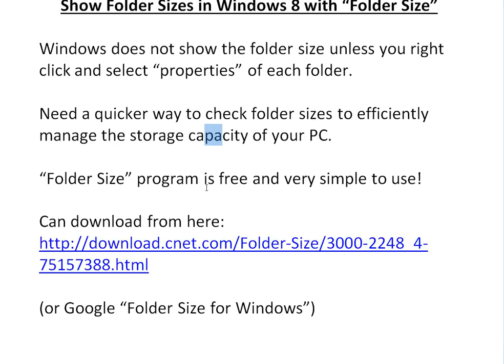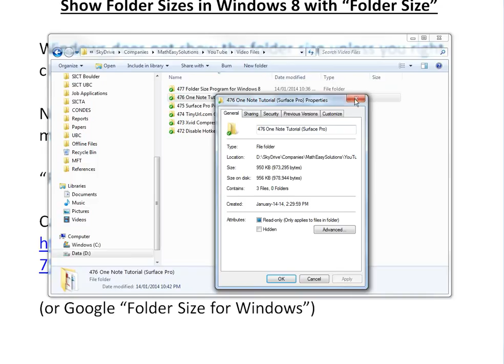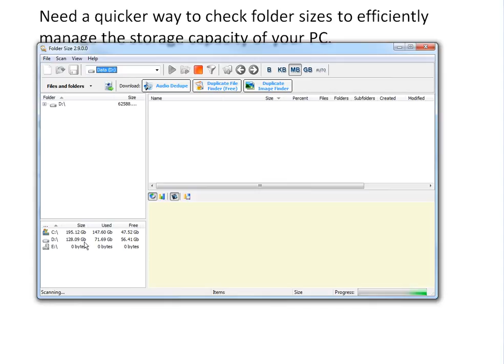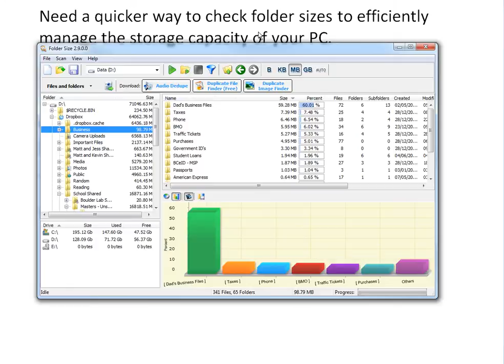Check Folder Sizes Quickly in Windows with Folder Size program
In this video I go over how to quickly check the folder sizes in Windows 7, 8, or 10 with the free Folder Size program. Basically my hard drive was filling up and I needed to free up some space but I could not easily find which folders contains the largest files. In Windows there is no way of finding the sizes of multiple files without right-clicking each folder and selecting properties. But you can easily sort through all the folder sizes by downloading Folder Size and in this video I show how you can use this program to easily find out which folders are the largest in your hard drive.